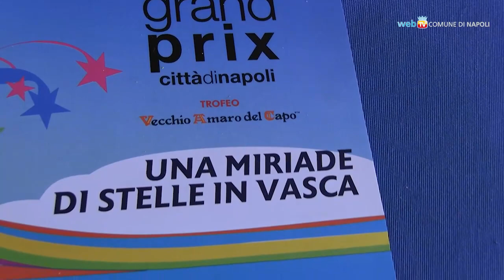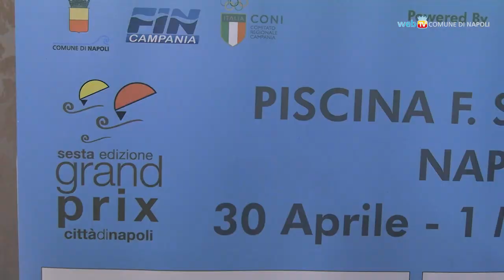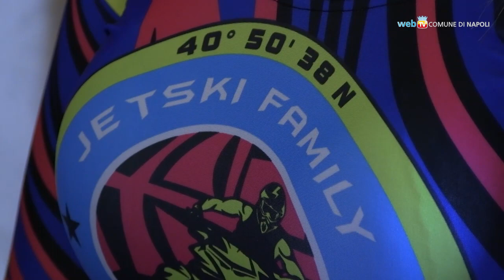Nuoto e Moto d’Acqua, un week end pieno di sport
Per il nuoto c'è il Grand Prix Città di Napoli, alla piscina Scandone domenica 30 aprile e lunedì 1° maggio, mentre fino a domenica 30 aprile, alla Rotonda Diaz, la prima tappa del Campionato Italiano Moto d’Acqua 2023 - Gran Premio Città di Napoli.